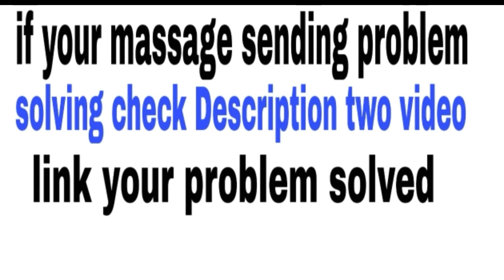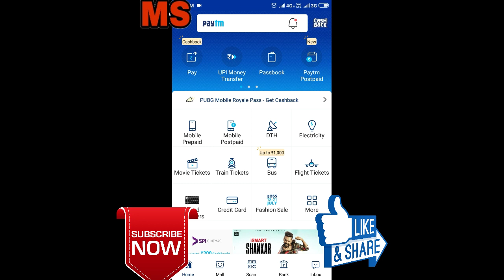Paytm bank account link problem! how to link bank account to paytm